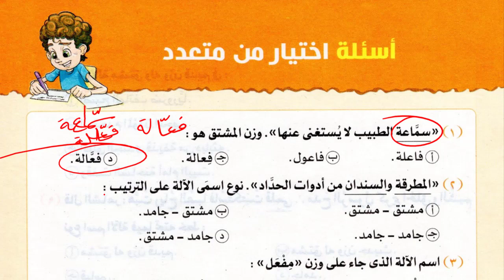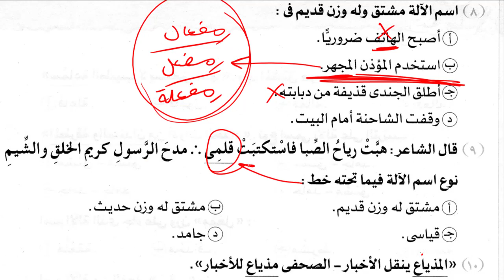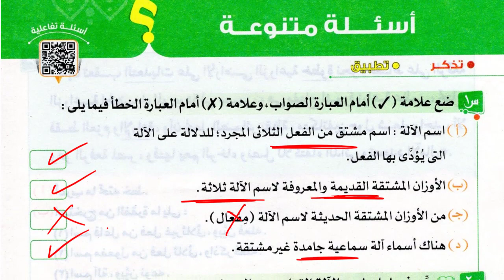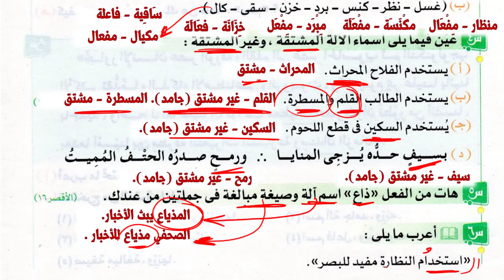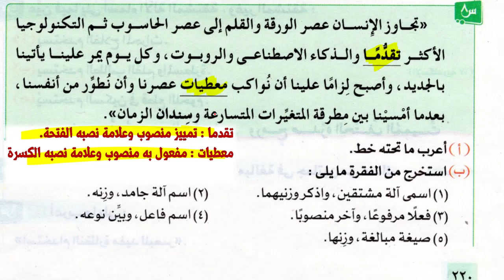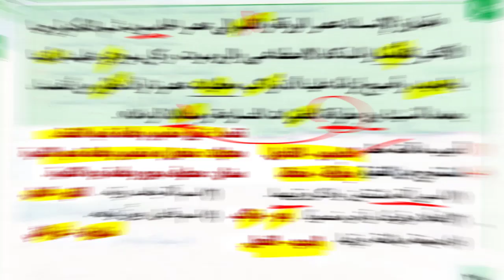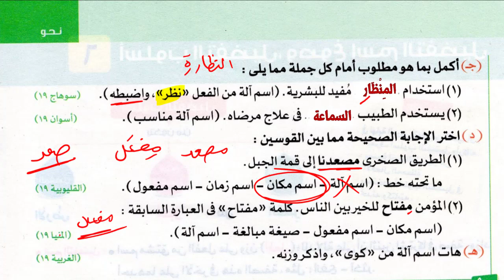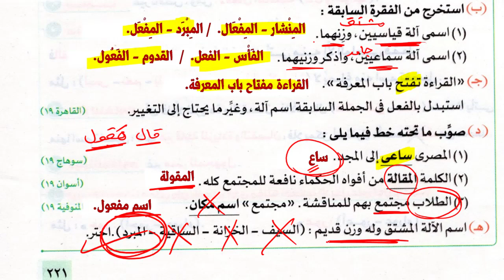تدريبات درس اسم الآلة تالتة إعدادي من كتاب الامتحان 2023